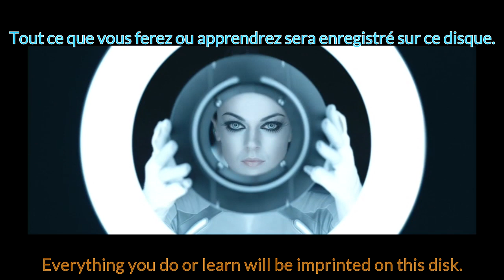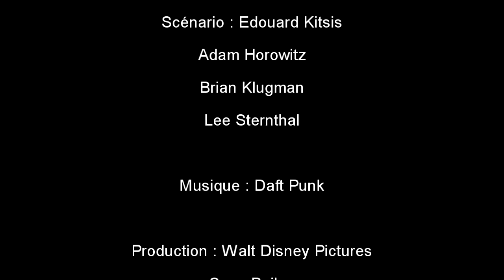FRENCH LESSON - learn french with a movie : TRON legacy ( french + english subtitles ) part1